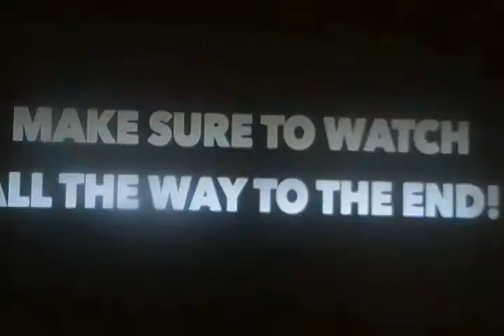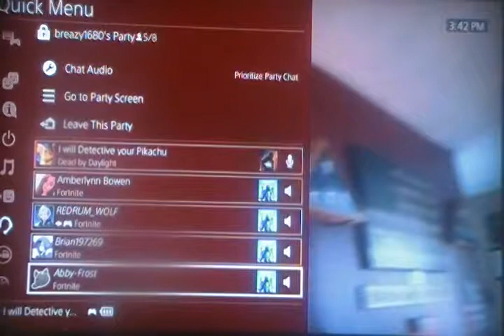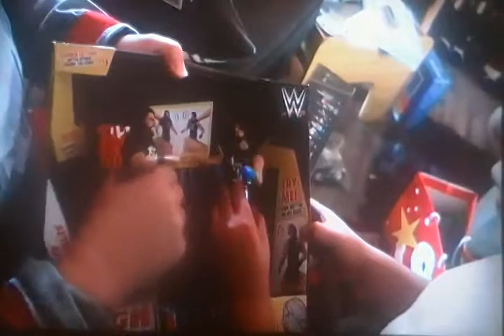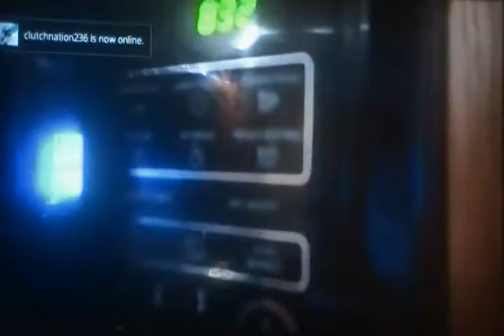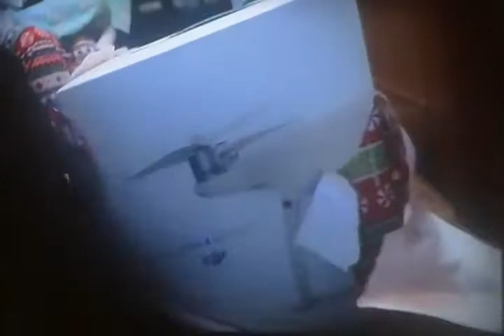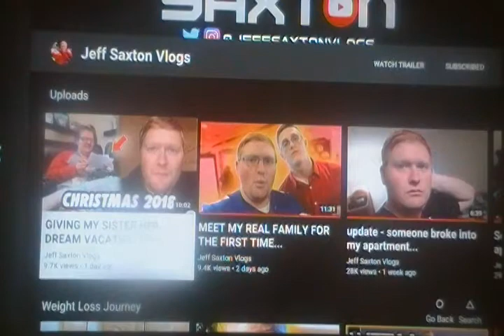Jeff Saxton Vlogs Reaction: Giving Sister Dream Vacation